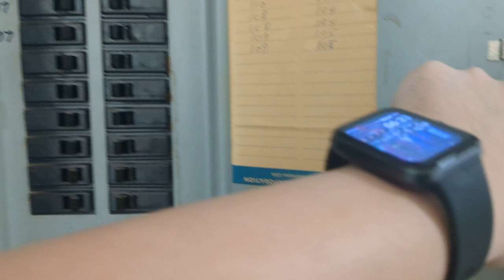(美國生活) 美國在外租房，遇到跳電如何解決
如果你覺得為什麼我今天講話有點喘，是因為我剛從地下室洗衣間爬了一個長樓梯上來😂